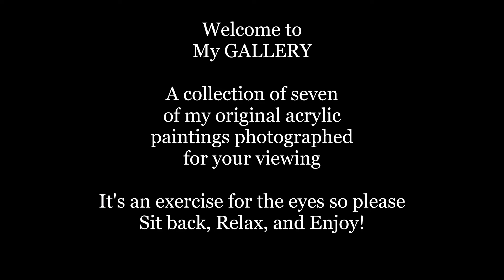IDWBN Art Gallery Collection: Visions of a space explorer (wide version)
Music selected for this video:
Glimpsing Infinity by Asher Fulero

About Me and this video:
Here to share my art with the world. This video showcases seven original paintings of mine that I've photographed for your viewing. This is the lanscape version which some people prefer over portrait, so I'm doing two videos for this collection so check both of them out. The portrait video can be found here:

There will be new content uploaded weekly and why not stop by from time to time?